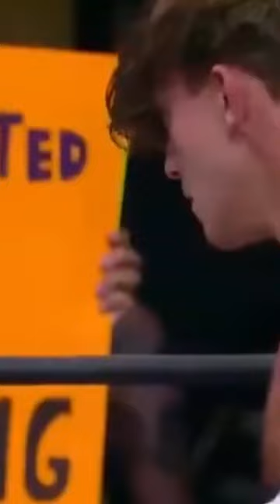Hook make Matt Hardy quick tab out😎😎